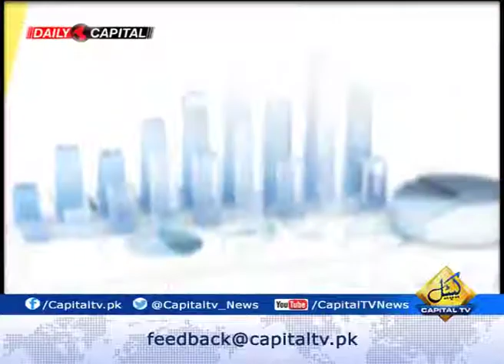Special Transmission Capital Budget 2017-18 with Muhammad Kamran 1900 26 May 2017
Special Transmission Capital Budget 2017-18 with Muhammad Kamran 1900 26 May 2017 along with Guest Shakeel Rashid, Sharjeel Mir and Maqsood Butt